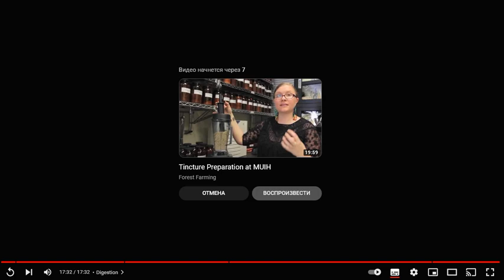Томас Истли учит делать травяные настойки перколяцией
Умеете ли вы делать целебные настойки из лекарственных трав? А сможете сделать настойку или отвар из трав, чтобы опрыскать свои растения для защиты от вредителей и болезней? Чтобы все лекарственные вещества попали в раствор и принесли пользу растению?  Вчера у GreenzGoddess  рассказывала о всех методах корейского натурального земледелия (KNF) и JADAM. О интересных рецептах, которые она проверила на практике, поэтому сегодня Томас Истли научит делать травяные настойки перколяцией.